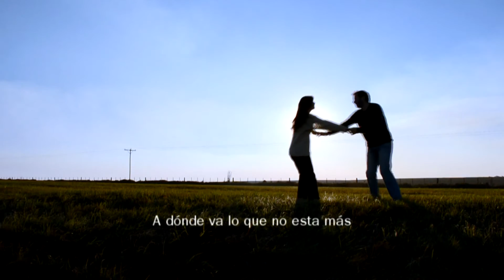kloNNe - Dónde va (Esto que pasa 2016)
Habla de que nuestras acciones se ven influidas por aquello que está guardado en nuestro subconsciente.

Composición: Sergio Borello y Angi Seewald
Producción, arreglos, grabación, mezcla y masterización: Sergio Borello en Home Studio Klonne
Guitarras, piano y voz: Sergio Borello
Batería y percusión: Angi Seewald

Si sientes colaborar con nuestro arte...Te lo con.gradecemos de corazón!❤️